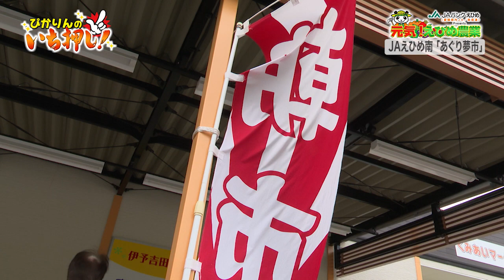元気！えひめ農業 2023年5月14日放送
えひめ農業の未来を応援します！